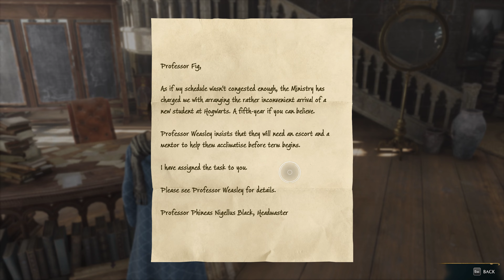Hogwarts Legacy Evil Gryffindor walkthrough part 10 Ultra Settings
We will continue main storyline and speak with Professor Fig. He has discovered a map which leads to the Library. The Restricted Section, to be precise.